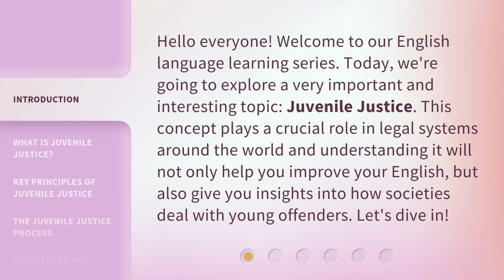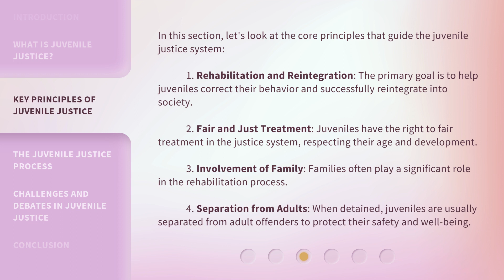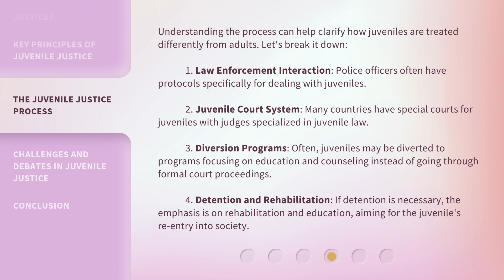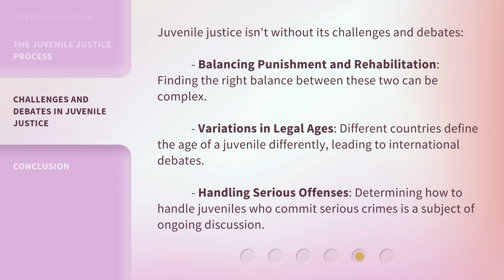Understanding Juvenile Justice: A Guide to the Legal System for Young Offenders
Unlocking Juvenile Justice: Navigating the Legal System for Young Offenders • Discover the essential guide to understanding the intricate world of juvenile justice. Learn how the legal system works for young offenders and gain invaluable insights into their rights and responsibilities.

00:00 • Introduction - Understanding Juvenile Justice: A Guide to the Legal System for Young Offenders
00:36 • What is Juvenile Justice?
01:11 • Key Principles of Juvenile Justice
01:56 • The Juvenile Justice Process
02:48 • Challenges and Debates in Juvenile Justice